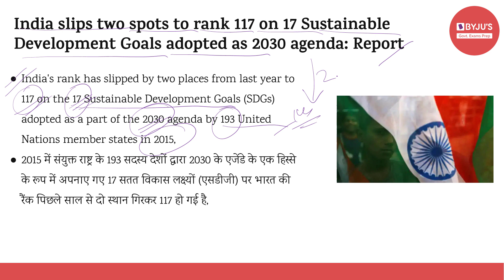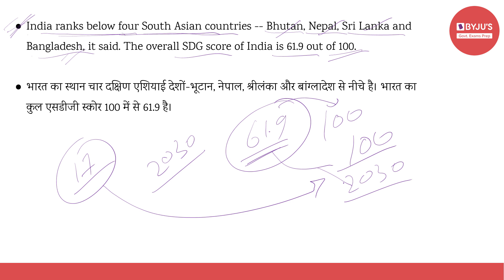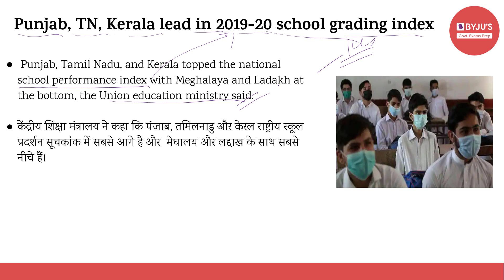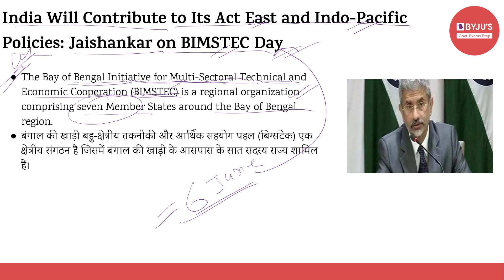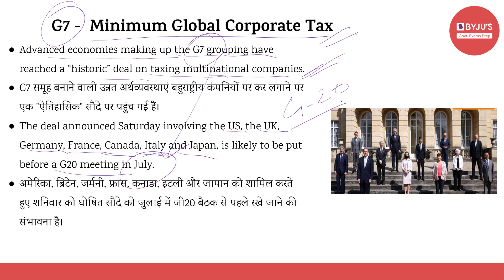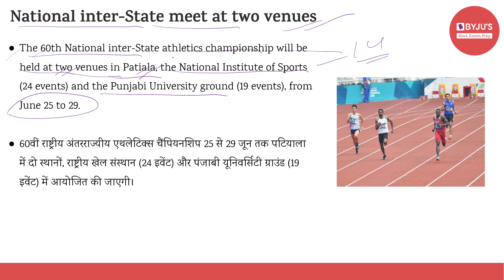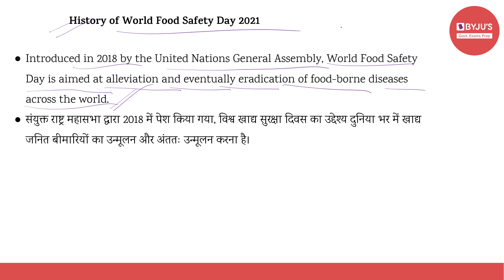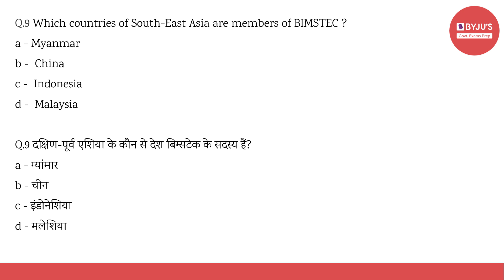Daily Current Affairs | 7th June 2021 | Govt Exams | SSC CGL | IBPS | SBI | Other Banking Exams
Current affairs are very relevant for various government examinations. In this lecture, we discuss the important news articles for 7th June 2021. The aspirants are advised to watch the entire video lecture for better understanding.

Topics:
Intro 0:00
1. Sustainable Development Goals report - 0:25
2. School performance index - 7:36
3. Short film on Chhatrapati Shivaji - 9:37
4. BIMSTEC Day - 10:07
5. Minimum Global Corporate Tax - 12:06
6. National Bank for Financing Infrastructure and Development (NaBFID) - 14:18
7. Women's 10,000m World Record - 16:40
8. National inter-State meet - 17:12
9.  World Food Safety Day 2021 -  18:30
10. Important fact of the day -  Sustainable Development Goals (SDGs) - 19:37
11. Practice Question - 20:34